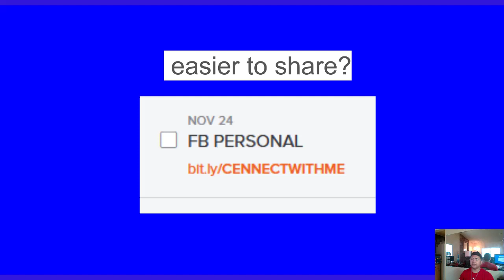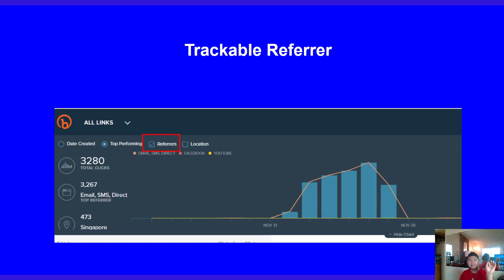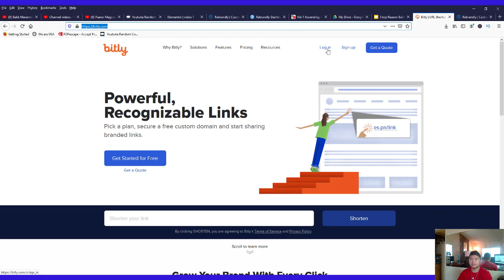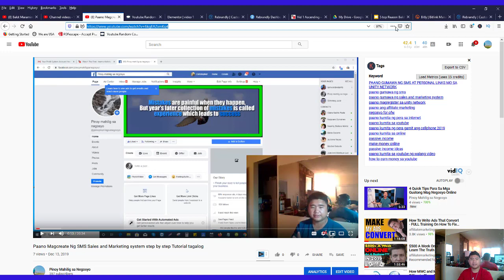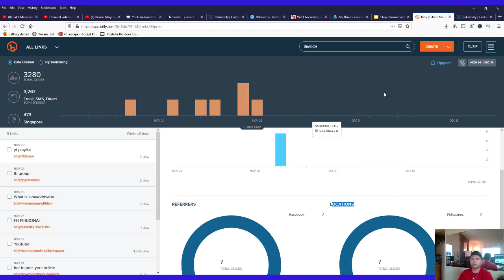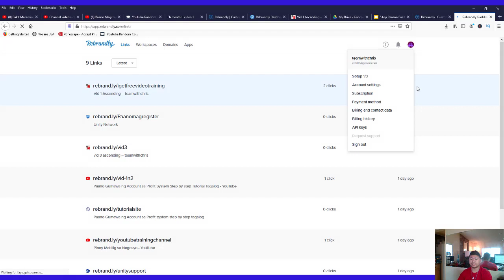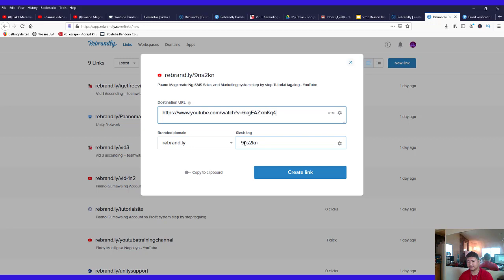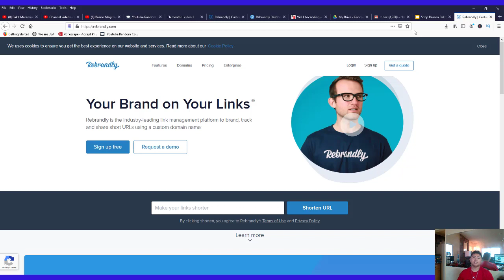top 5 reason bakit gagamit ka ng URL shortener step by step tagalog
topics: top 5 reason bakit gagamit ka ng URL shortener step by step tagalog